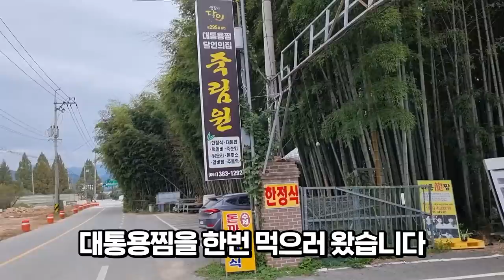6미터 대나무로 만든 통찜요리를 먹어봤습니다 Eatingshow Mukbang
본영상은 광주방송 KBC의 촬영지원을 받아 제작했습니다
금액지불후 먹방을 진행하였습니다

식당정보 담양 죽농원
6미터 대나무로만든 대통용찜 1시간동안 큰 찜통에서 대나무와 함께
쪄낸 요리를 맛있게 내오는집입니다 맛있게 잘먹었습니다